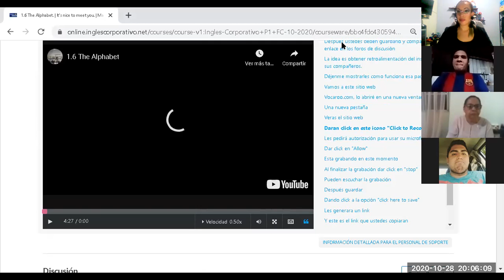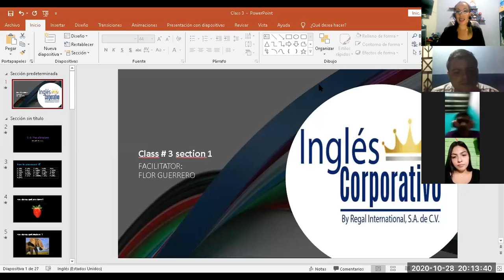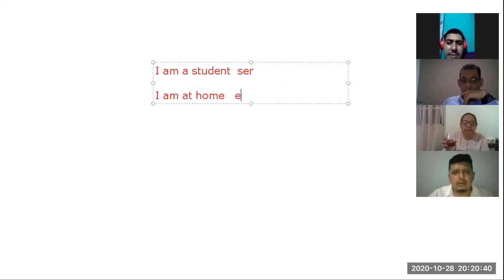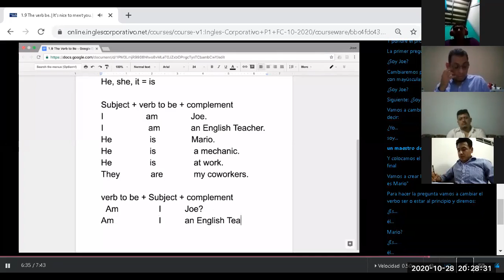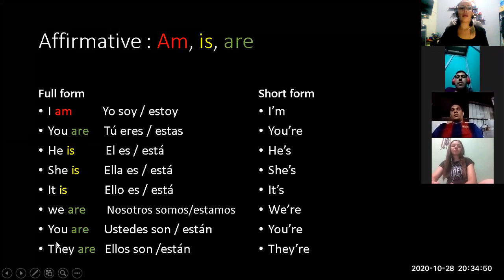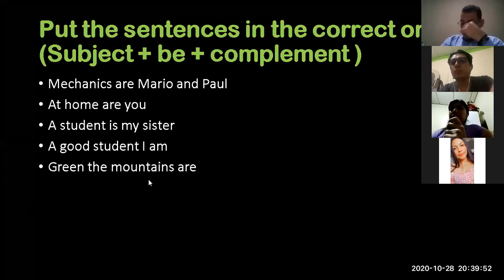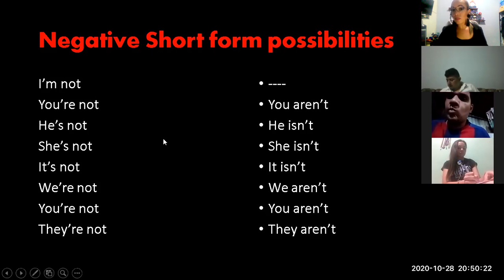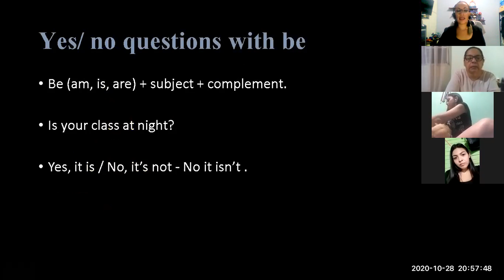Ingles Corporativo- Class 3 statements with BE